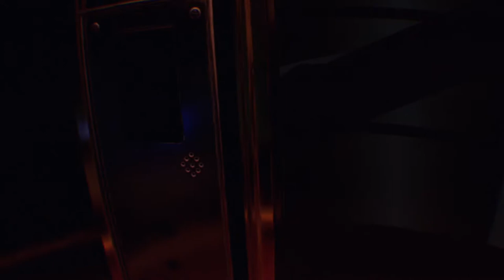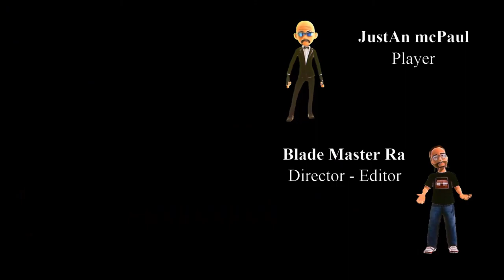Blood & Truth Blade Style Series Episode#5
Rated(PG)(Course Language) Walkthrough no commentary.

here are 150 keywords and 40 hashtags related to "Blood & Truth Blade Style Series Episode 5":

1. Blood & Truth
2. Blade Style Series
3. Episode 5
4. Action-packed
5. Thrilling
6. Virtual reality
7. Gaming
8. PlayStation
9. VR experience
10. First-person shooter
11. Adventure
12. Mission
13. London
14. Espionage
15. Stealth
16. Guns
17. Explosions
18. Combat
19. Tactical
20. Strategy
21. Intrigue
22. Undercover
23. Secret agent
24. High stakes
25. Intensity
26. Cinematic
27. Immersive
28. Interactive
29. Challenges
30. Danger
31. Excitement
32. Adrenaline
33. Mission objectives
34. Targets
35. Espionage thriller
36. Covert operations
37. Firefights
38. Weaponry
39. Sharpshooting
40. Close combat
41. Infiltration
42. Surveillance
43. Tension
44. Plot twists
45. Dynamic gameplay
46. Explosive action
47. Tactical maneuvers
48. Virtual reality adventure
49. PlayStation exclusive
50. Story-driven
51. Suspenseful
52. Mission success
53. Heroes
54. Villains
55. Underworld
56. Crime syndicate
57. Conspiracies
58. Betrayal
59. Strategy game
60. Virtual espionage
61. Tactical decisions
62. High-tech gadgets
63. Puzzles
64. Decryption
65. Hacking
66. Stealthy movements
67. Danger zones
68. Undercover mission
69. Hostile territory
70. Clues
71. Investigation
72. Hidden agenda
73. Espionage tactics
74. Intelligence gathering
75. Action-adventure
76. Covert missions
77. Tactical planning
78. Dynamic storyline
79. Thrilling sequences
80. Heart-pounding moments
81. Virtual reality immersion
82. Player choices
83. Sharp reflexes
84. Mission debriefing
85. Intense encounters
86. Thrilling plot
87. Unpredictable twists
88. Cyber espionage
89. Tactical combat
90. Stealth gameplay
91. Covert tactics
92. Strategic thinking
93. Tactical challenges
94. Action-packed sequences
95. Virtual reality gaming
96. High-octane action
97. Intricate plot
98. Dangerous missions
99. Tactical strategies
100. Virtual adventure
101. Strategic gameplay
102. Pulse-pounding action
103. Immersive experience
104. Strategic operations
105. Tactical shooting
106. Virtual world
107. Stealth tactics
108. Heart-racing moments
109. Action-packed adventure
110. Tactical missions
111. Virtual reality thrill
112. Mission objectives
113. Strategic decisions
114. Undercover operation
115. Pulse-pounding gameplay
116. High-stakes missions
117. Intense action
118. Tactical espionage
119. Virtual reality excitement
120. Dynamic action
121. Strategic challenges
122. Covert missions
123. Virtual reality challenge
124. Tactical maneuvers
125. Strategic planning
126. Virtual reality mission
127. Heart-pounding action
128. Thrilling adventure
129. Tactical approach
130. Virtual reality suspense
131. Intense gameplay
132. Action-packed missions
133. Covert operations
134. Virtual reality suspense
135. Stealthy infiltration
136. Tactical mastery
137. Virtual reality espionage

1.
2.
3.
4.
5.
6.
7.
8.
9.
10.
11.
12.
13.
14.
15.
16.
17.
18.
19.
20.
21.
22.
23.
24.
25.
26.
27.
28.
29.
30.
31.
32.
33.
34.
35.
36.
37.
38.
39.
40.